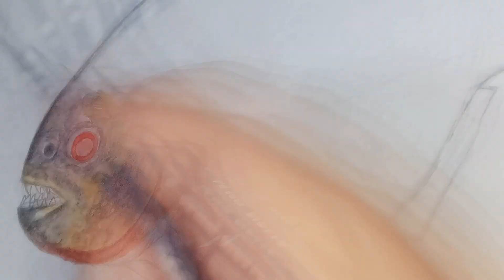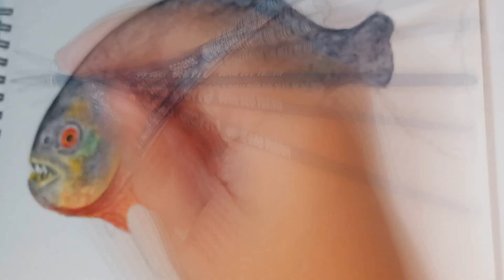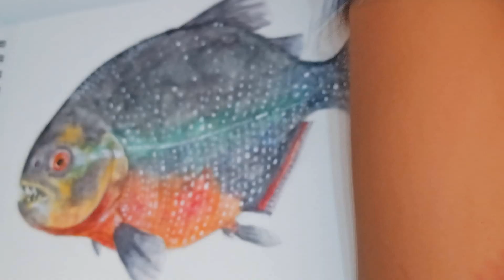Piranha (peixe) - Aquarela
Fala galera!!
Soltando aqui o primeiro vídeo da semana!
Dessa vez uma versão completa do processo do desenho e pintura em aquarela da piranha que fiz.
Espero que gostem! E se gostarem ja deixa aquele Like. Aproveita para Compartilhar também.
Abraço!